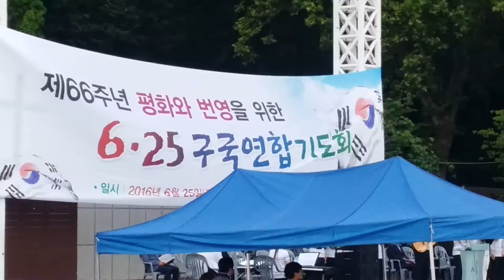주예수의 나라이땅에 곧 오겠네 자유공원 인천기독교총연합회 66주년 평화와 번영을위한 6.25 구국연합기도회 인천순복음교회 김성수장로